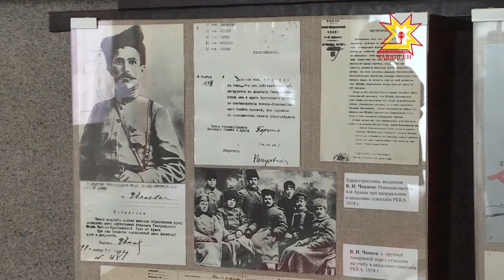Бесплатно в музей Чапаева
В музей Чапаева - бесплатно. Такая акция проводится в честь 130-летия со дня рождения  комдива и Дня защитника Отечества.
С 22 по 26 февраля любой желающий сможет бесплатно посмотреть экспозицию музея, увидеть знаменитую пулеметную тачанку, оружие времен Гражданской войны, вещи боевых товарищей легендарного комдива. Также можно будет посетить мемориальный домик Чапаевых.